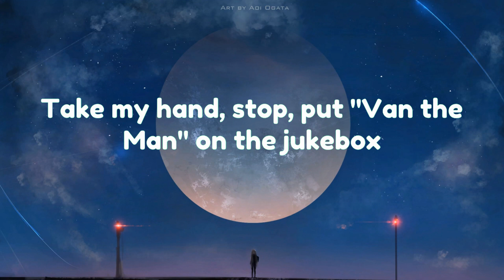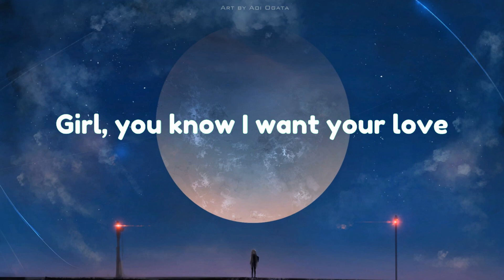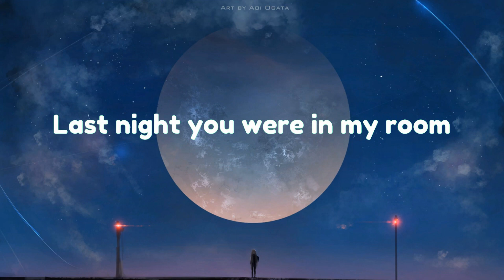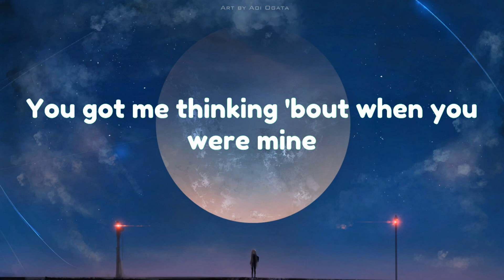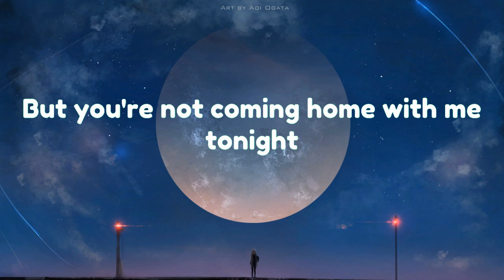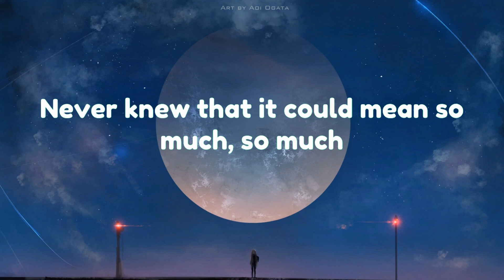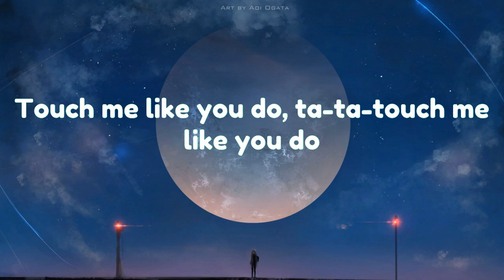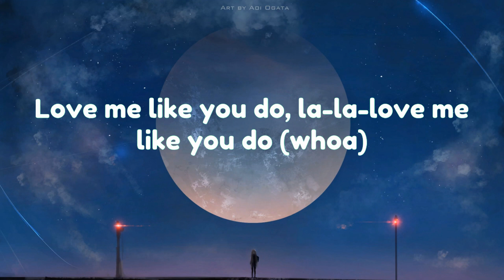"Shape of You - Ed Sheeran (Lyrics) | Charlie Puth, Shawn Mendes,... (MIX LYRICS)